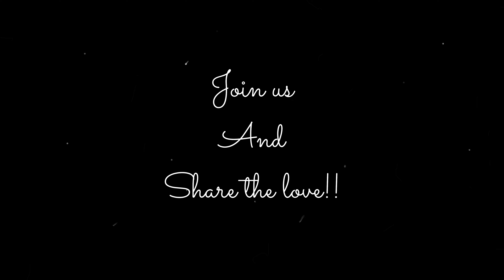Cardamom Powder | How to make Cardamom Powder at home | Homemade Cardamom Powder Without Sugar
Ingredients for Cardamom Powder:

Cardamom - 1/4 Cup ~ 25g

Please do try our recipes and let us know your comments.

We would love to see the pics of the recipes that you have tried.